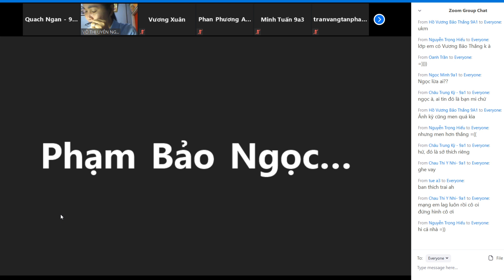Học online tại nhà thật tuyệt - Phần 2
Trường: Trung học Cơ sở Long Thạnh
Bài 22: Việt Nam từ năm 1920 đến năm 1945
Phần 2: Cuộc vận động dân chủ trong những năm 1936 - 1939